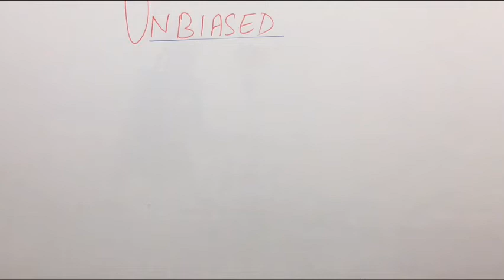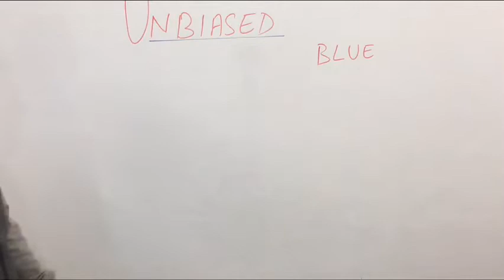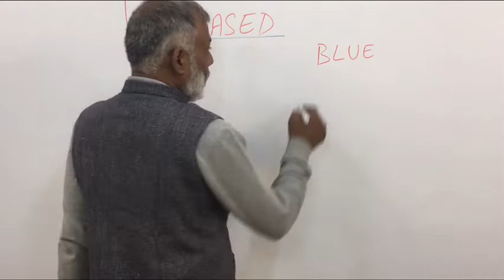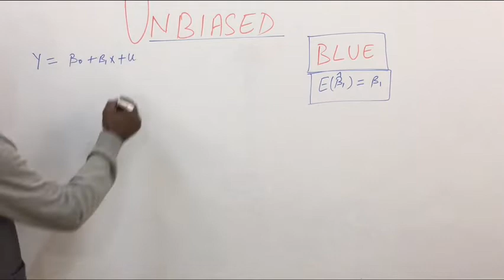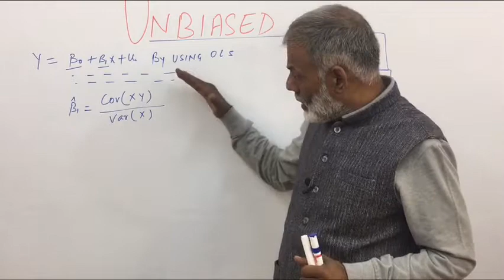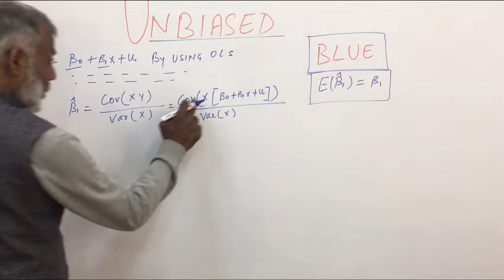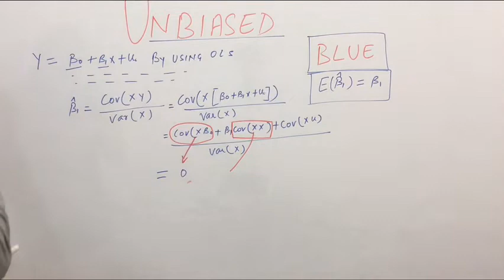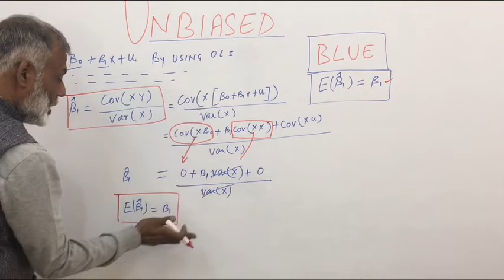UNBIASED FOR NTA UGC NET ECONOMICS,FOR FULL COURSE CALL-9910569227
WHAT IS UNBIASEDNESS ?